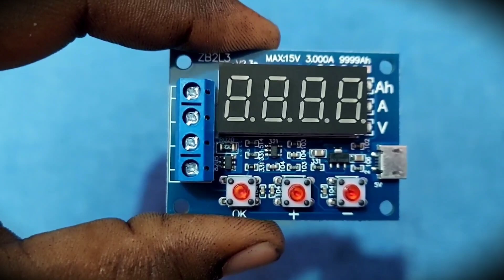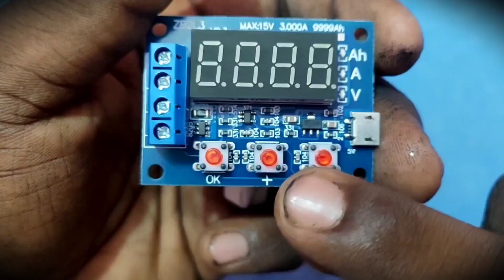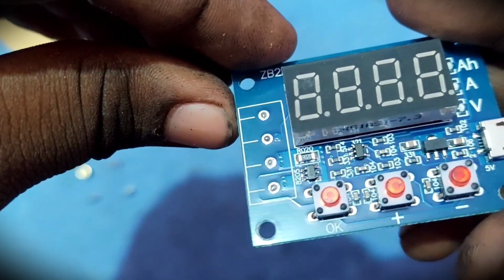ZB2L3 li-ion battery capacity tester | review and connection details | testing | தமிழ்